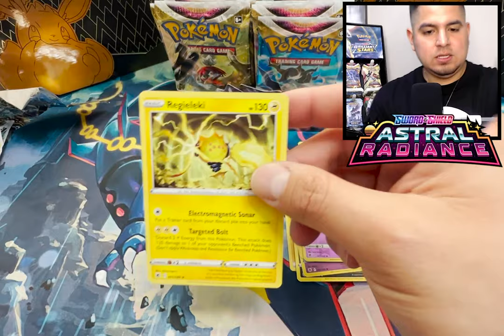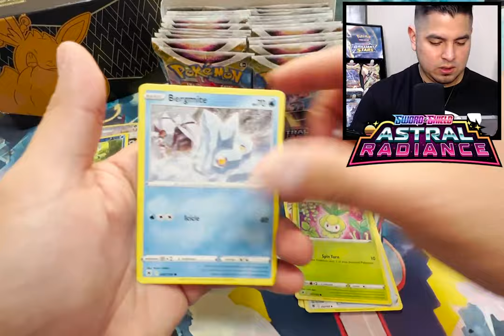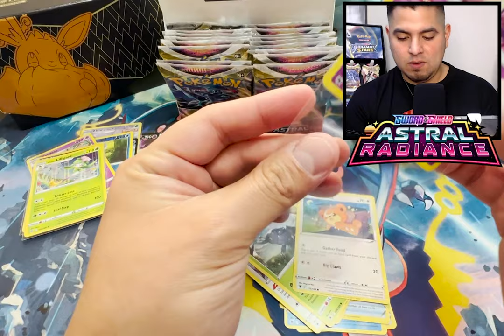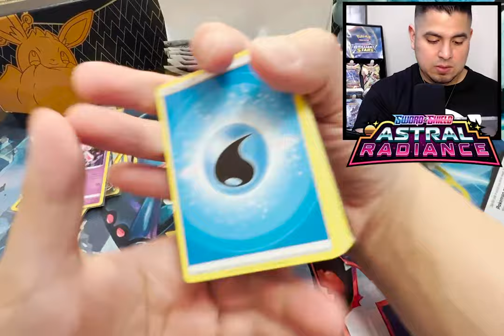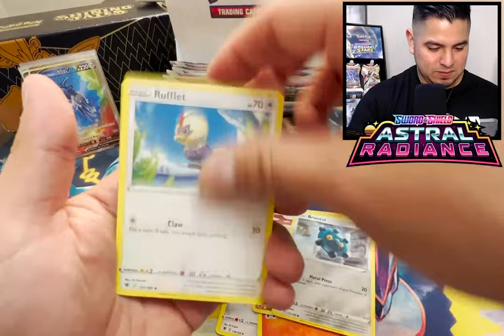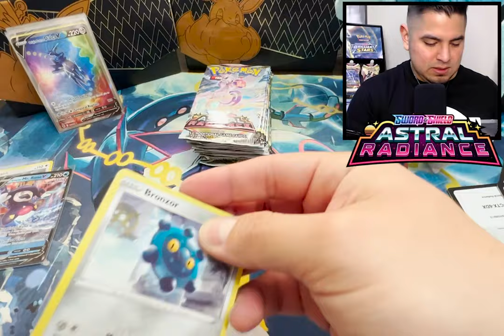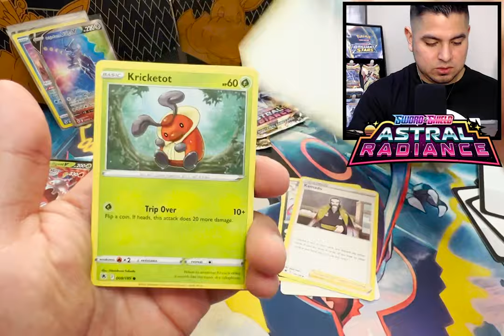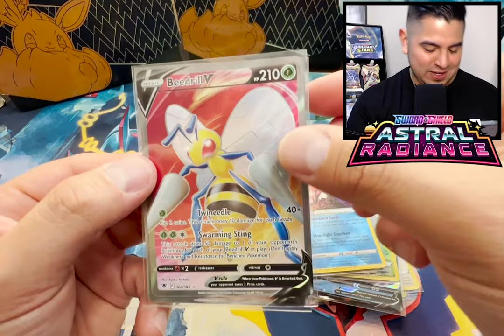Astral Radiance (God) Booster Box Opening!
HEY SO I TOOK AWHILE TO UPLOAD THIS,  FATHER DUTY CALLS BUT NOW I GET TO SHOWCASE THE INSANE PULLS I GOT. ENJOY!

Astral Radiance has been one of my favorite sets only because of how much I've played Legends of Arceus but that's not why we're here. We're here to open a booster box worth of this set!

Full Disclosure this was a God Box!

My name is ArticJC and I want to thank you all for tuning in and checking out the content!

My Editors
Thumbnail by akbar12 -- Fiverr